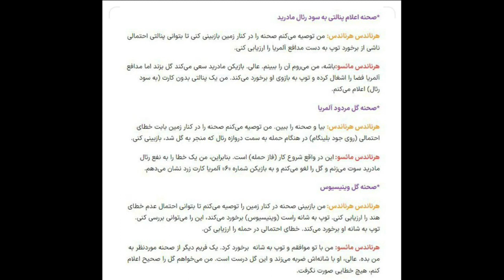عیسی الکثیربه پرسپولیس پیوست،انتقاد قلعه نویی از خبرگزاری ها در کنفرانس قبل بازی با امارات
عیسی الثیر برای عقد قراردادی امروز راهی باشگاه پرسپولیس می شود دور دوم منتخب گروهی جام ملت های اسیا مشخص شد که ایران تنها بایک نماینده  میلاد محمدی تنها نمایتده ایران دردور دوم منتخب گروهی است
کنفرانس امیر قلعه نویی باحواشی زیادی روبرو شد قلعه نویی گفت ما صعود کردیم از مرحله گروهی با دوبرد ولی این انتقاد بیشتر شده است حتی باوجود دعوت بازیکنانی مثل حاج صفی به من حمله شده است
حاح صفی گفت:ما برای قهرمانی اینجا امده ایم ومی خواهیم تا روزاخر در اینجا بمانیم و با جام به ایران برگردیم
لطفا کانال را حمایت کنید هرانتقاد و پیشنهاد برای بهتر شدن را باجان دل میپذیرم